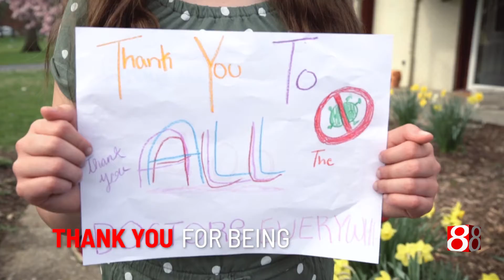Thank You Hoosier Heroes